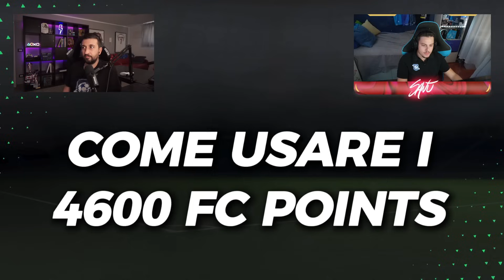COME USARE I 4600 FC POINTS SU FC 25 // John FUTuniverse & IlSantu FUTuniverse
Bonus fondamentale da utilizzare allo start dell'anno, quello dei 4600 FC POINTS è sempre un nodo cruciale da sciogliere. Sarà meglio spenderli da subito in pacchi? Andranno conservati o spesi in modo diverso? Ci spiegano tutto John e IlSantu.